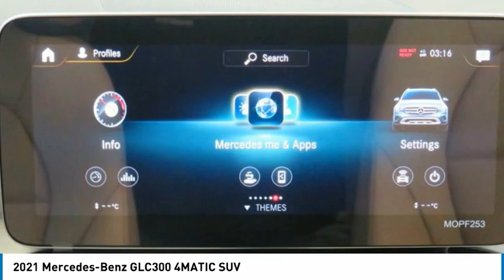2021 Mercedes-Benz GLC300 4MATIC SUV FOR SALE in Brampton, ON 21MB148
2021 Mercedes-Benz GLC300 4MATIC SUV

Mercedes-Benz Brampton
10 Coachworks Crescent

Don't miss this 2021 Mercedes-Benz GLC300. It's equipped with great features. You'll want to take this suv home. Make a great choice today.